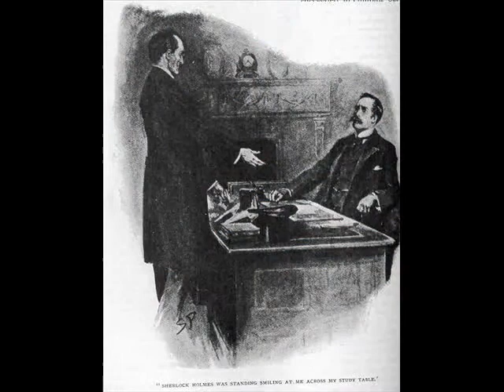studyinscarlet221b & wirral_bagpuss--September Road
As an early birthday gift for my dear friend, wirral_bagpuss, I've made a music video out of a song she wrote called "September Road". I apologize for the audio quality, I don't have access to a state of the art recording studio.~study
P.S. The credits list my name incorrectly as "studyinscarlet22" instead of as "studyingscarlet221b", just so you know that I am aware of the mistake.

Lyrics:

"I walk down lifes streets
Every turn takes me to a new road of joy or sadness.
The road may be long and I may be weary
But I carry on knowing the Road of Life never ends

CHORUS:
I hear my family of friends sing
Lets walk the September Road
That leads to Love and Joy
Step by Step let us walk to the
Field of Green And Gold
Together we can find it at the end of September Road.

North, South East and West
No matter what distance we travel
We walk sometimes alone, But never Alone
For we are united, chasing a dream
Which can be found at the end of September Road

CHORUS

And so we walk down September Road
Guided by Our Star
Whose Spirit shows us the way
Never far and in our hearts
With us always as we walk the September Road
Guiding us Home

CHORUS"